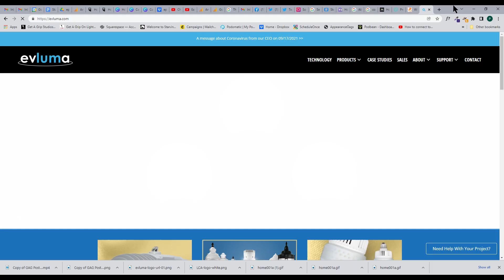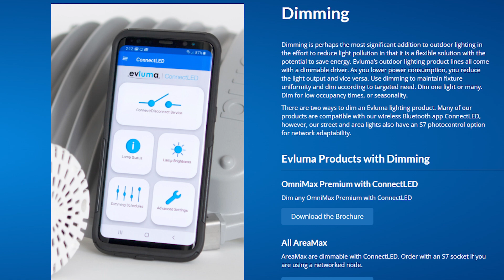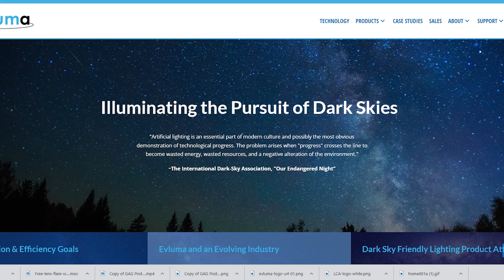Episode 63 - Cutting Through The Jargon With Art with Rayan Khan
Rayan began a career in aircraft maintenance, but he went from aerospace to space - his interest in cosmology led to him creating Cosmic Tribe, making astronomy and space more accessible to a wider audience and thus spreading awareness of the problem of light pollution. Rayan talks with Michael and John about our lack of connection with the cosmos and the technical jargon and language barriers preventing that connection.
Rayan is well-respected in the industry and holds several prestigious titles, including International Astronomical Union-IAU Dark Skies Ambassador, IDA Dark Sky Delegate, and National Coordinator of the Moon Village Association. He is also the Young Persons Committee Head of the Royal Aeronautical Society Pakistan Division and the International Astronomical Artist Association's Director of STEAM Outreach.
He is the Founder of Cosmic Tribe and currently serves as the National Node of the International Day of Light and the IAU NAEC National Astronomy Education Coordinator from Pakistan Team.